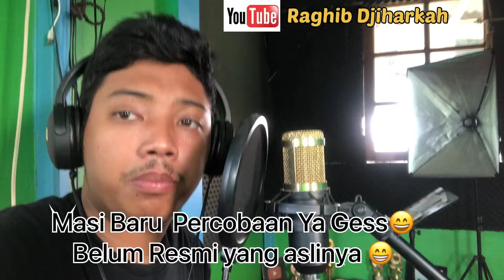Gini Dah Jadinya Kalo Latihan Semaunya Doang 😄Sampe Keliru Sama Liriknya 😅|| Ya Imamarus Gambus